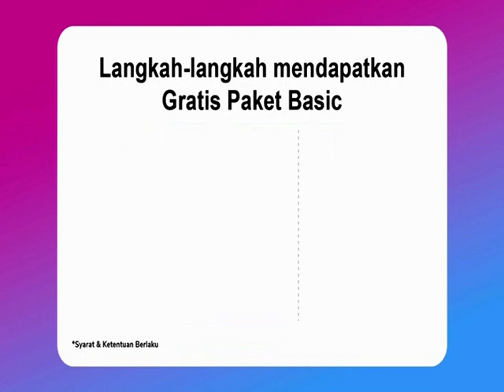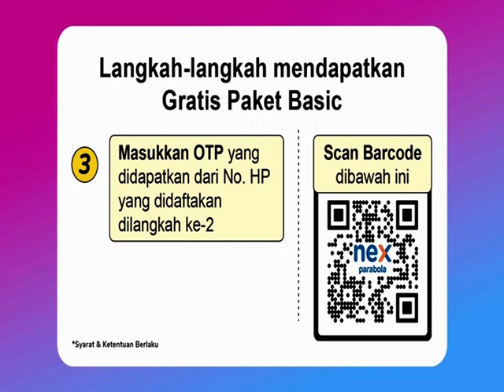NEX INFO 2 Telkom-4